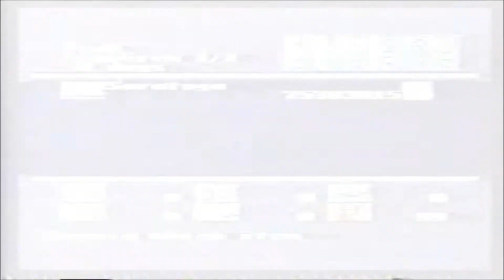(SNES) P.T.O.: Pacific Theater of Operations - Trailer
PTO: Pacific Theater of Operations